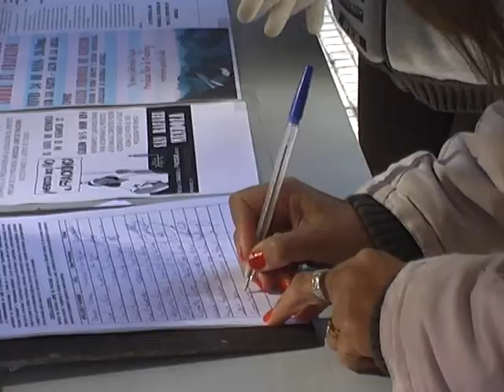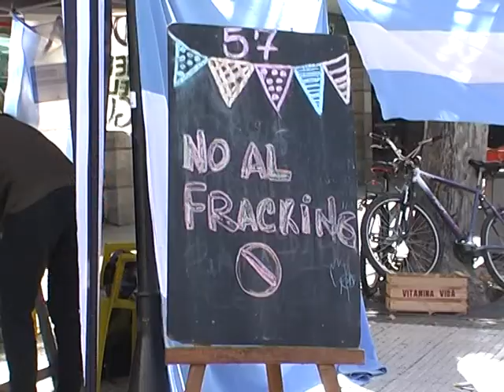LA LUCHA CONTINÚA ii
Este sábado, militantes de la ONG Asamblea del Agua de San Rafael estuvieron repartiendo folletos y hablando con los ocasionales transeúntes de la populosa esquina del Km 0, concientizando sobre los resultados negativos de la extracción de petroleo por el sistema de estimulación hidráulica y convocando para corte de clle en ese lugar el día martes , dado que en la Legislatura provincial se habrá de tratar el proyecto de ley que prohíba en todo el territorio mendocino la aplicación del fracking, que presentara oportunamente la diputada Patricia Galván, del bloque Somos Mendoza.